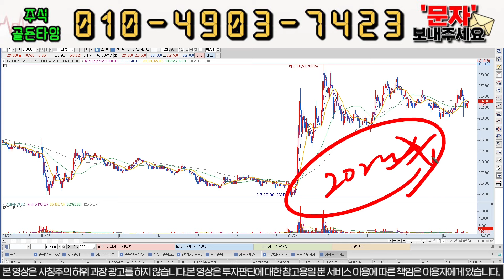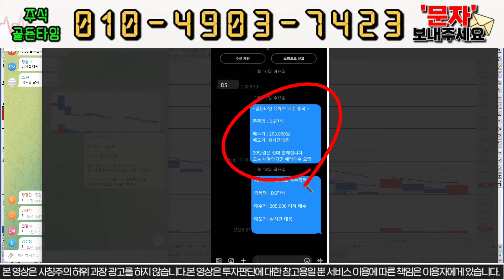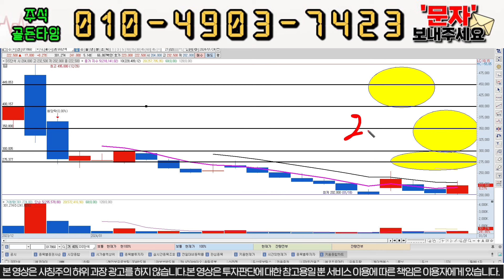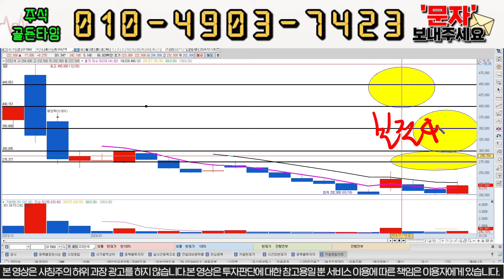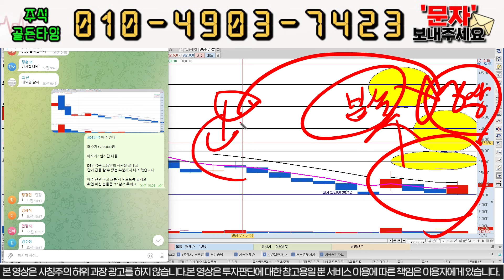[DS단석 주가 분석] 하락후 급등을 만든이유 세력 절대 안나갔습니다 액면분할 해야합니다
반갑습니다. 골든타임 입니다.

대응자료 꼭 받으셔서 대박나세요

" DS " 라고 보내주시면 자료 보내드립니다.

1) 당일단타(시초가매매)
2) 매집주
3) 종목 실시간 브리핑
4) 종목상담 및 진단